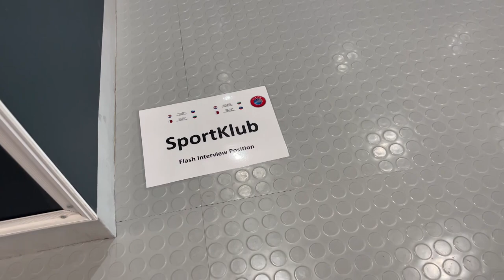Pod Prečko16. Oddaja, 1. sezona - Katar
Prva liga Telemach je bila minuli konec tedna na "pavzi", v ospredju je znova slovenska reprezentanca, ki se te dni v Dohi pripravlja na junijske tekme Lige narodov. Tam je tudi ekipa oddaje Pod prečko, ki pripravlja nekoliko drugačno, a nič manj zanimivo ponedeljkovo nogometno druženje.

Dejan Obrez in Miha Penko te dni pridno zbirata vtise in informacije o dogajanju v slovenski reprezentanci, ki jih bosta nocoj, od 20.00 dalje na Sportklubu 1 delila z ljubitelji slovenskega nogometa. Pred mikrofon sta tako v daljšem pogovoru povabila selektorja slovenske izbrane vrste Matjaža Keka, direktorja reprezentanc Mirana Pavlina in pa enega izmed najbolj vročih reprezentantov ta hip Miho Zajca.